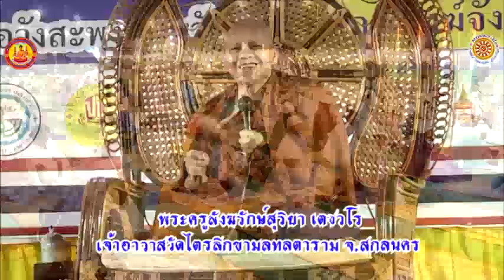สมาธิมีความสุขอย่างไร โดย พระครูสังฆรักษ์สุริยา เตชวโร ดร. สหรัฐอเมริกา​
ฝากกดติดตามช่องน้อยๆช่องนี้ด้วยนะครับเพื่อเป็นกำลังใจ ให้กับเกษตรกรน้อยด้วยธรรม  Thailand ขอบคุณมากๆครับ และรบกวนดูโฆษณาด้วยนะครับ
เชิญติชม เชิญกดติดตาม เพื่อเป็นกำลังใจ เกษตรกรน้อยด้วยธรรม  Thailand ขอบคุณครับ